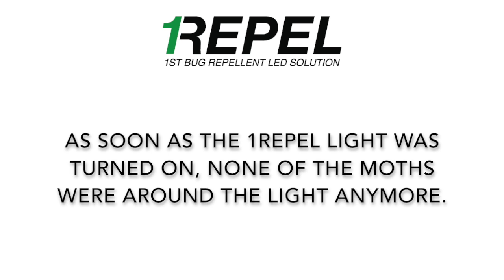The 1REPEL LIGHT - Repelling Moths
A short video clicked outdoors in the night to demonstrate the repelling effect of the 1REPEL light on Moths.